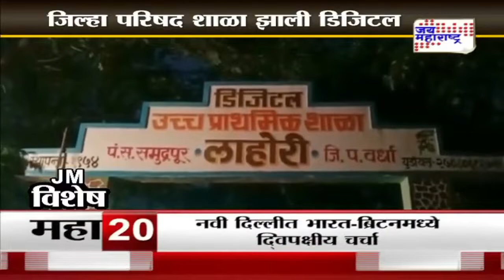JM Vishesh | ग्रामीण शाळेचा नाविन्यपूर्ण उपक्रम | Marathi News